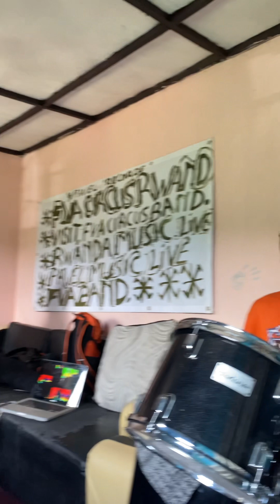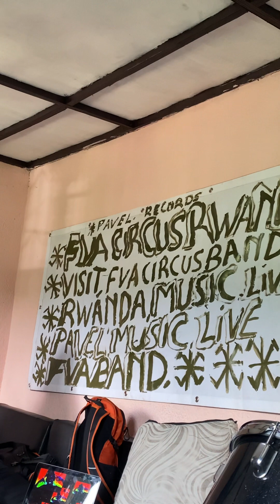FVAcircusRwanda mumyiteguro ya show called Hit